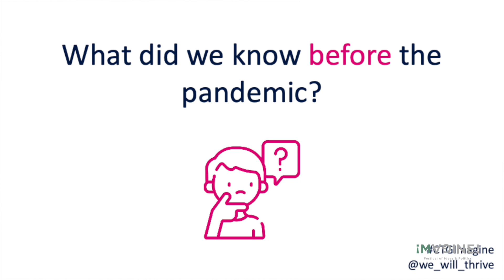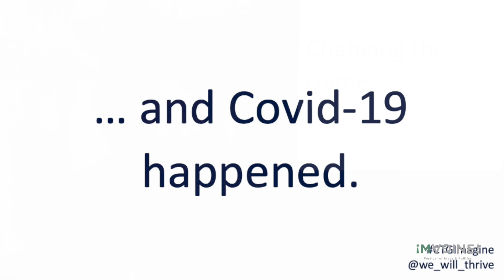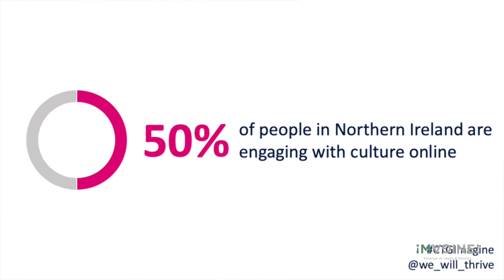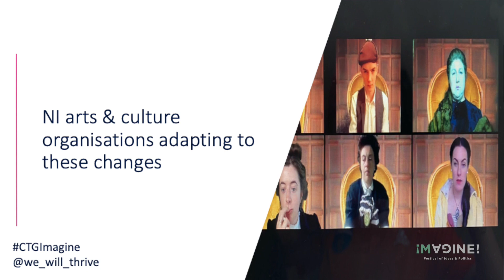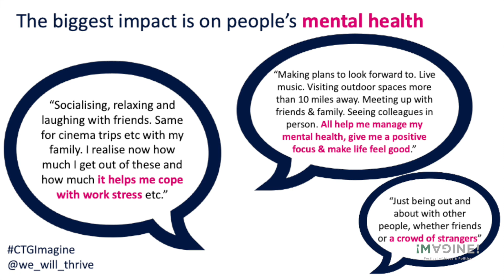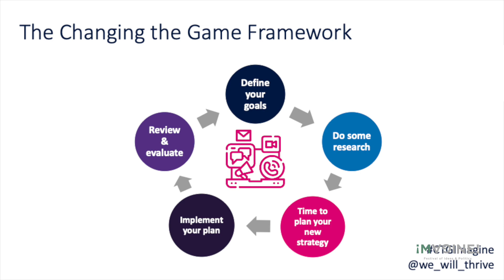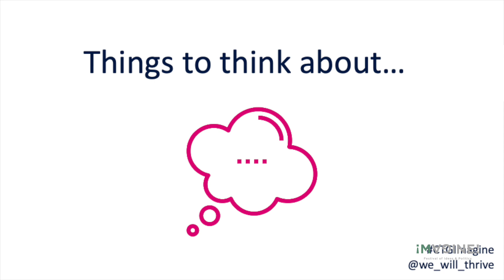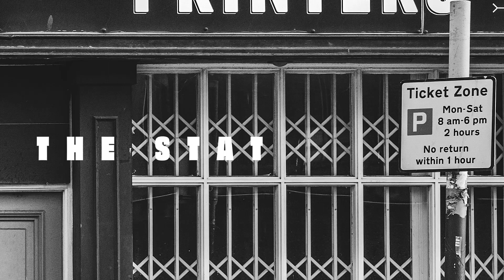Changing the Game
A roadmap for digital tailored to Northern Ireland’s arts and culture organisations’ needs.

When lockdown hit at the end of March 2020, a lot of arts and culture organisations turned to digital so they could continue deliver creativity and offer some hope and respite. Some offered live or pre-recorded events filmed from their living room, others explored complete new ways to present their work. Is there an easy step-by-step process that arts, culture and heritage organisations could follow to kickstart their digital journey?
Supported by the Future Screen NI’s Rewriting the Narrative project and in partnership with Accidental Theatre and Imagine Belfast, thrive undertook a consultation process to better understand their use and knowledge of digital. Based on the insight they discovered, thrive developed a 5-steps framework called ‘Changing the Game’ that NI organisations can use to assess and create their own digital offer.

In this webinar, thrive will share details about their research, what they found and the Changing the Game Framework.